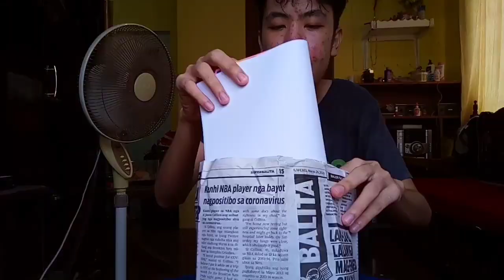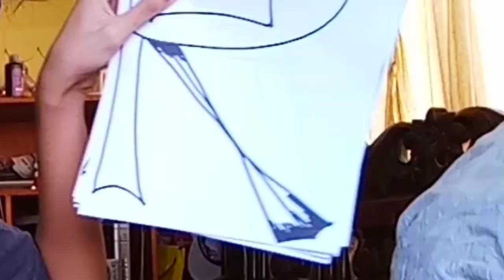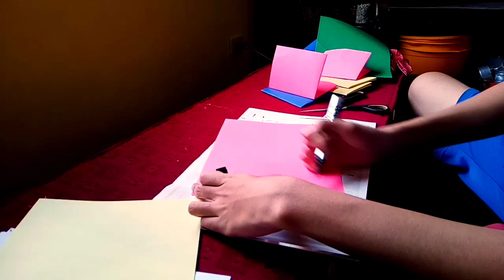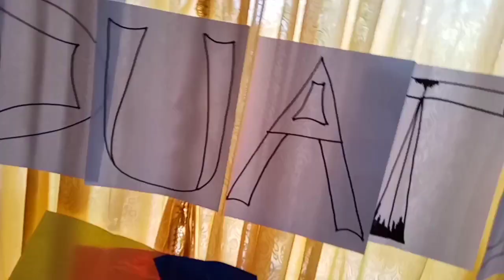HOME GRADUATION *Best Day EVER!!!*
📣VLOG #21 ---

Dahil 50/50 pa yung GRADUATION RITES ng IBA, sabayan niyo muna AKONG gumawa ng GRADUATION sa BAHAYYYY!!?!

🐭Socials-